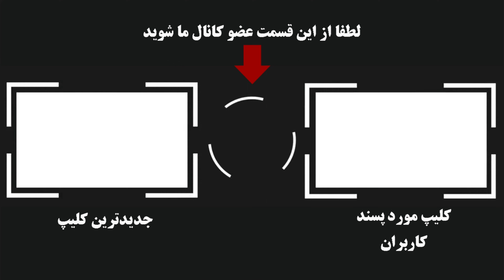اولین زنی که از دین اسلام به دین بهائیت روی آورد و در ایران کشف حجاب کرد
اولین زنی که در ایران کشف حجاب کرد